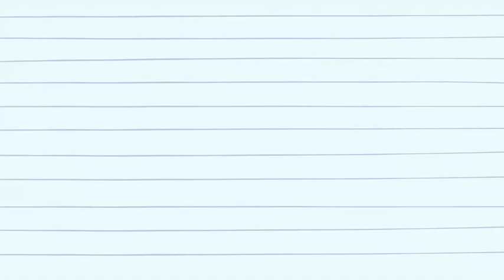Jaylynn 6/7/2023 Thai Language